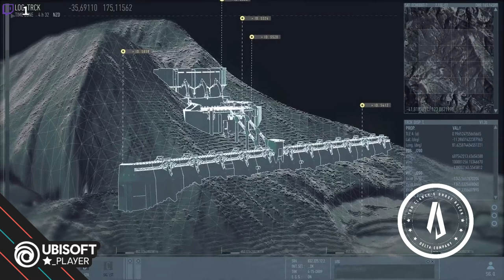Breakpoint: Raiding with Ubisoft Nordic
Computer Specs
GPU:   MSI GeForce RTX 2070 Super 8GB
CPU:   AMD Ryzen 5 3600 Processor (3.6GHz)
Memory:   32 GB RAM
Resolution:   1920x1080 @ 144Hz